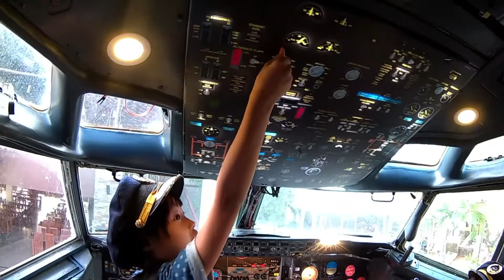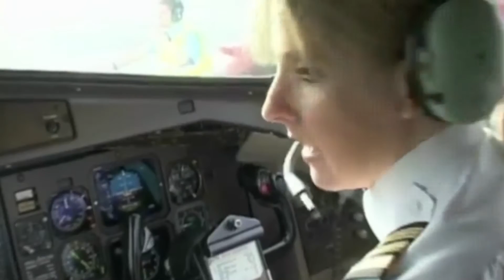Saya jadi PILOT??? ^.^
Hiii friends di eps kali ini aku jadi pilot lho!!??
pada bingung kan?? hehehhehe...
yuks di tonton ya?? enjoy ^_^